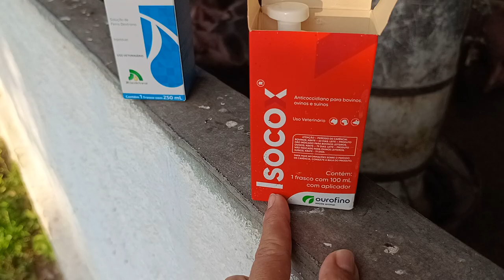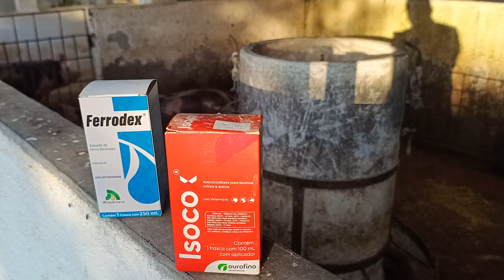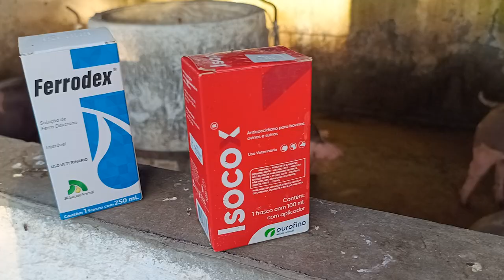Com quantos dias de NASCIDOS devo usar o isocox e o ferrodex nos leitões..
atenção para malha essa dica de manejo top de verdade a partir de 3 dias de nascidos os leitões já pode receber a primeira dose do isocox E também o ferrodex lembrando que é sempre bom consultar o médico veterinário antes de vocês fazer qualquer uso de medicamento em suas criações de suínos assista o vídeo até o final que vocês vão gostar um forte abraço em nome de toda a equipe RBSUINOS que Deus abençoe vocês grandiosamente..